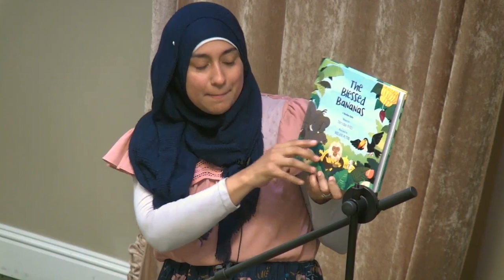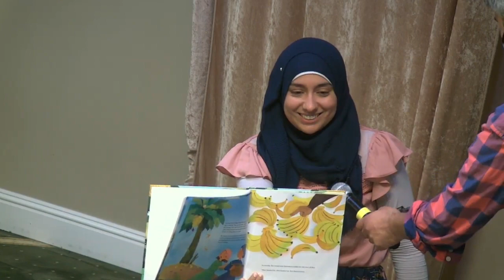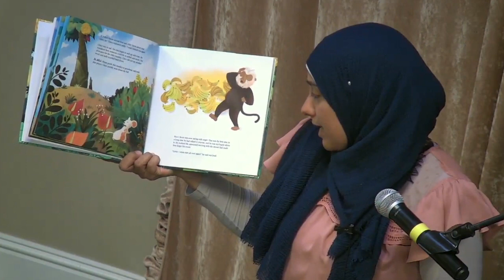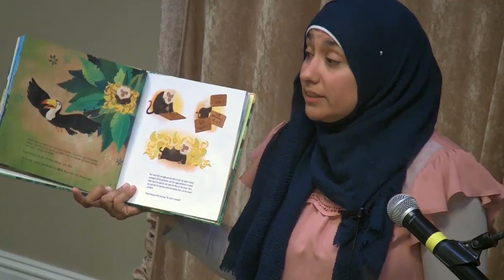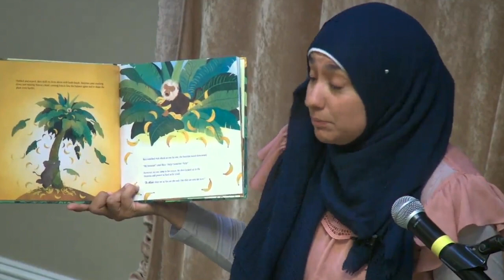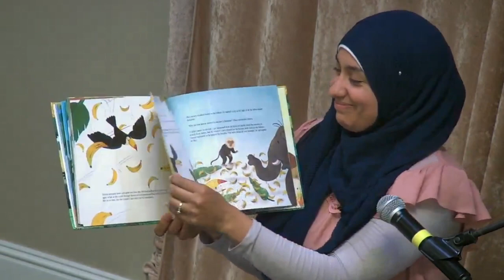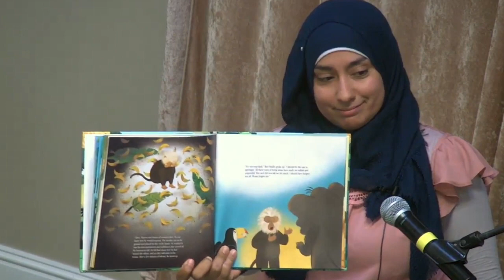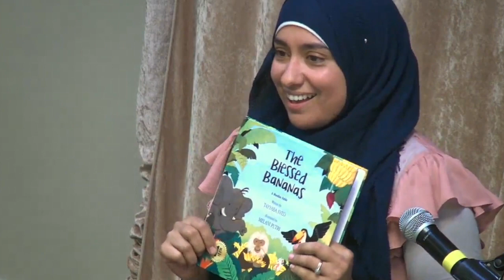Kids Story Time: The Blessed Bananas: A Muslim Fable (Tayyaba Syed)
Everyone in the village knows not to come near the cranky, old monkey Rico or his precious bananas. However, after some unwanted encounters, Rico learns a life-changing lesson in this heart-warming tale of friendship, kindness and the power of prayer.

Read by Emira Mustafa, who leads a monthly exciting story time and craft at MCC East Bay aimed at inculcating love for the faith in our children.

This talk was delivered via the Muslim Community Center - East Bay (MCC East Bay) in Pleasanton, California on June 4, 2022.